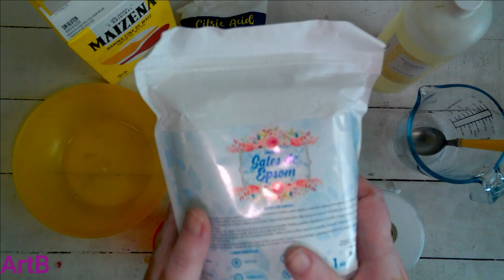Cómo hacer Bombas de baño caseras, fácilmente, paso a paso..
Ingrediente:
- 1 taza de Bicarbonato de Sodio
- 1/2 taza Ácido cítrico
- 1/2 Almidón de maíz(maicena)
- 1/2 Sales de Epsom(opcional, para efecto relajante)
- 2 y 1/2 cucharadas de Aceite de almendras(coco, oliva..)
-1 cucharada de agua
-10-20 gotas de Aceite esencial el que se quiera(las gotas según la intensidad de aroma deseado)
-unas gotas Colorante alimentario(opcional)
-moldes (pueden ser de silicona, plástico o metal)